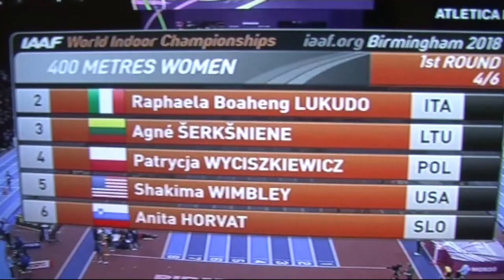Record Italiano nel Mondiale 4 x 400. Le ragazze della Fratellanza vincono il titolo regionale